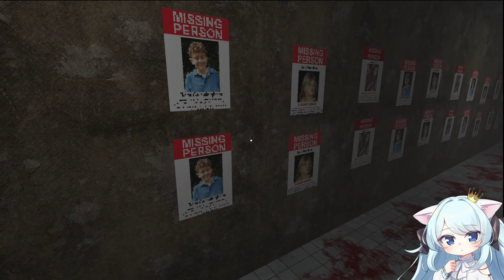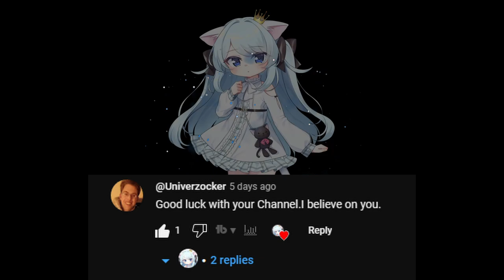Loli babiniku | バ美肉 vtuber get's haunted by past crimes - Perfect Spot - ALL ENDINGS - Horror game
Perfect Spot is a PSX  style horror game where you go to a cemetery to escape your past, but things don't work out. Another game by @NivenHedinger  the way I'm babiniku |バ美肉 vtuber  and use a voice changer.

Chapters:
Jump scare intro 0:00
Game start 0:34
Ending 1 7:04
Ending 2 7:35
Comment of the day and outro 8:27